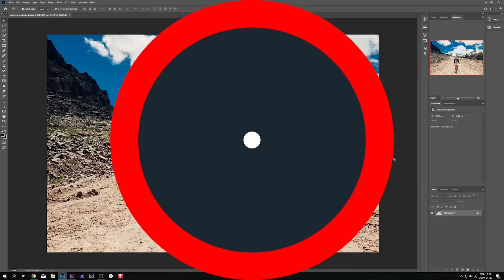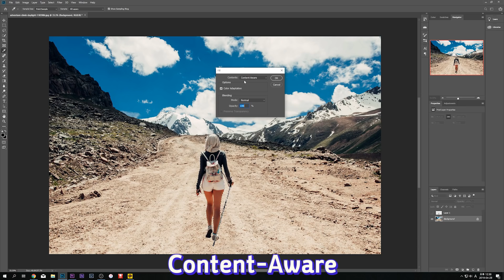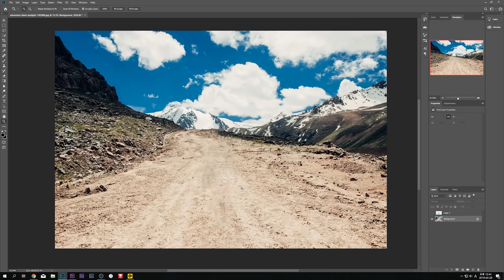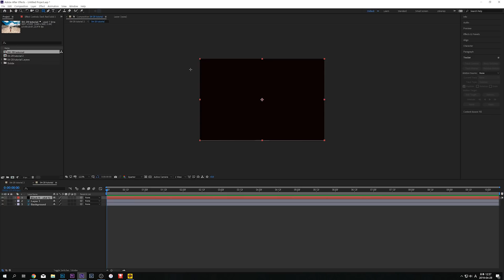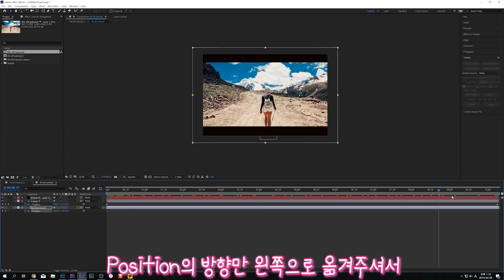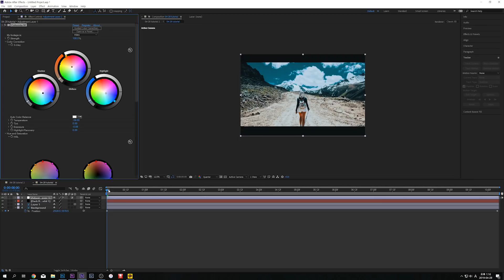에프터이펙트 움직임이 없는 사진을 동영상으로 바꿔버리는 마법같은 편집기술 2D사진을 3D화 시켜보자 parallax effect | After Effects 2019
오늘은 영상 비쥬얼에 신경을 쓰시는 분들에게 도움이 될 효과를 준비했어요.

화려한 효과와 기법들이 예상외로 간단한 사진편집으로 기반을 갖추고 편집프로그램을 통해 완성이 된답니다.

(제가 편집초보 였을때 이부분을 알고 많이 놀랐던 기억이 나네욧^^)

그럼 오늘의 영상을 빠르게 확인해보세요.

▶문의하기 및 최고의1분 신청